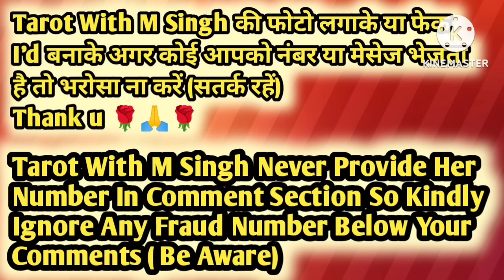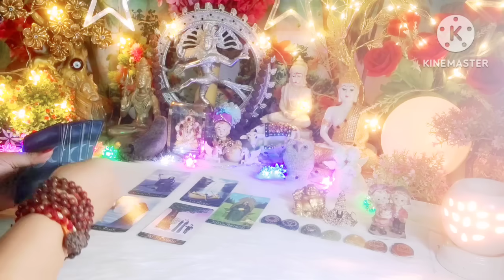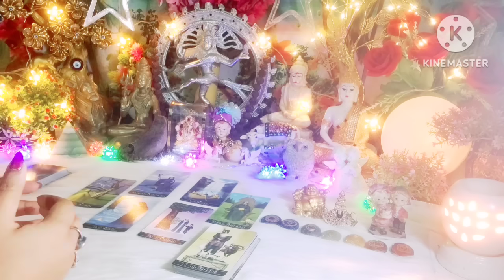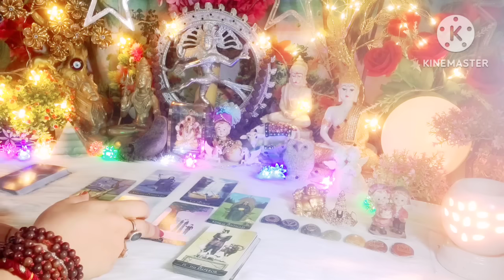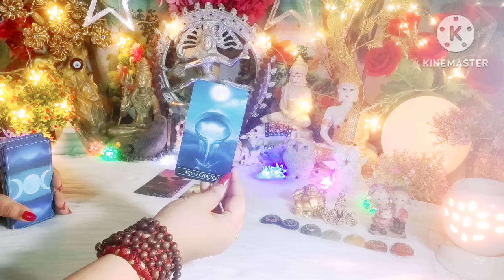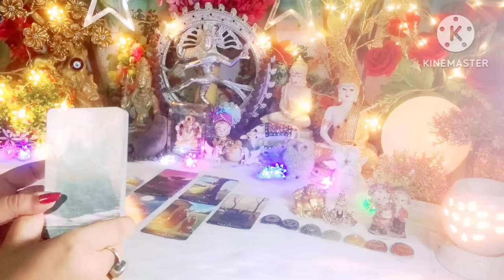Aap Dono Ki Aaj Ki Energy 💚❤ All Signs Collective Timeless Tarot Reading In Hindi 🌈